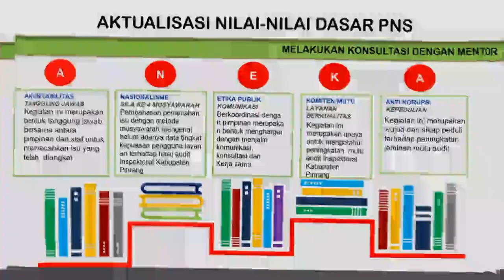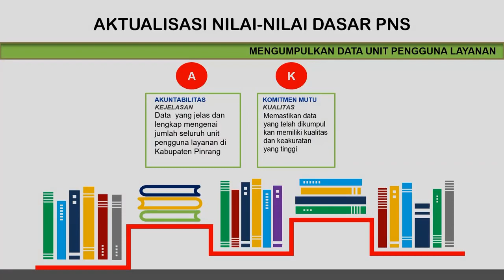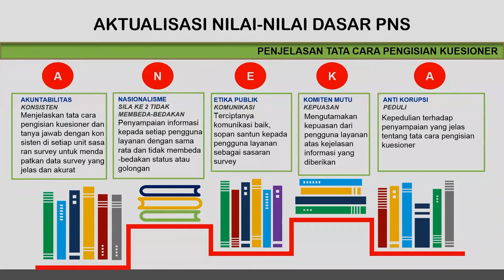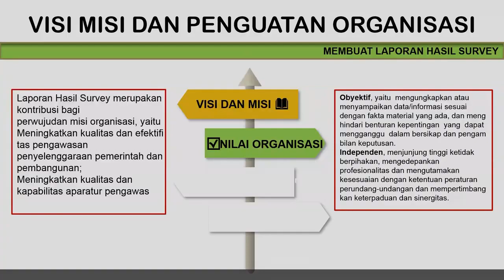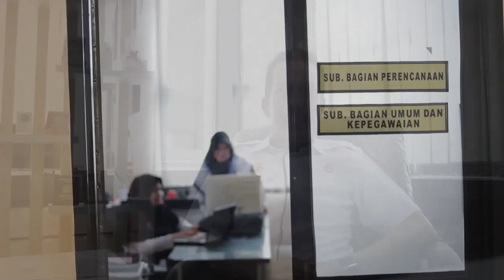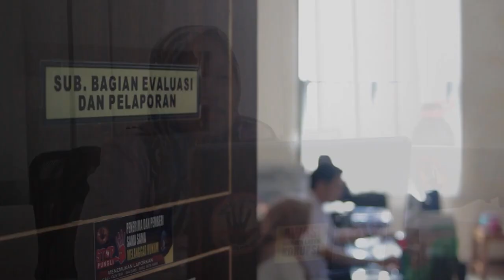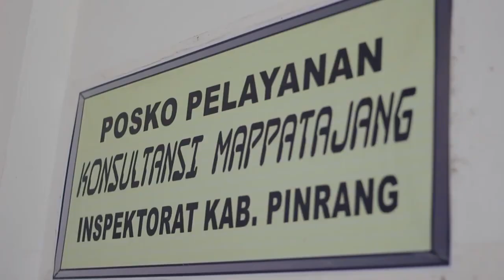Tingkat Kepuasan Hasil Audit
Latsar CPNS Kabupaten Pinrang